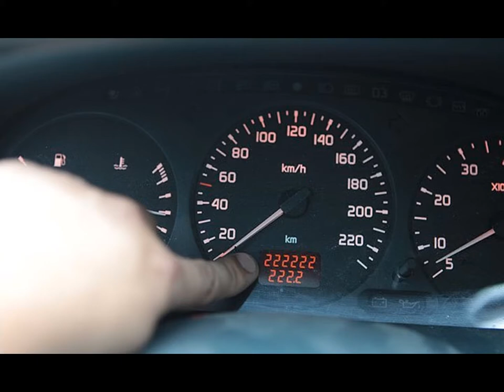INSOLITES TRUCS EN VRAC